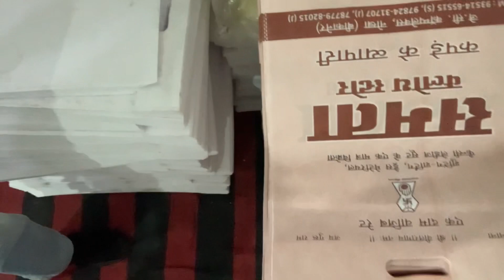Guys my new blog video ||vlogging vlogger souravjoshivlogs vlogginglife kartikrishna vlogs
Ok
Please